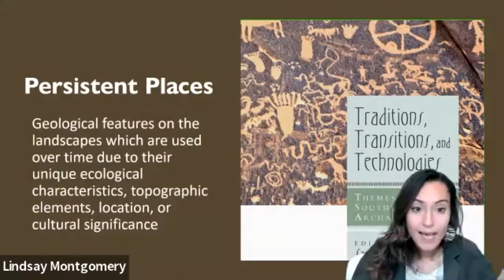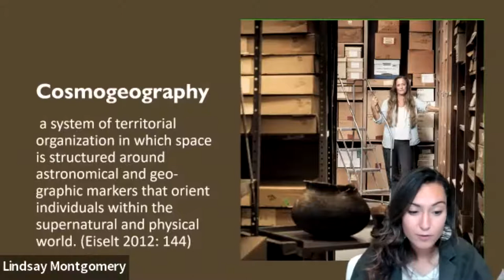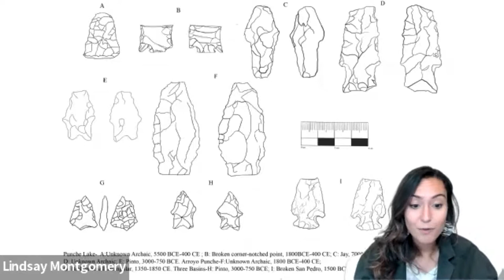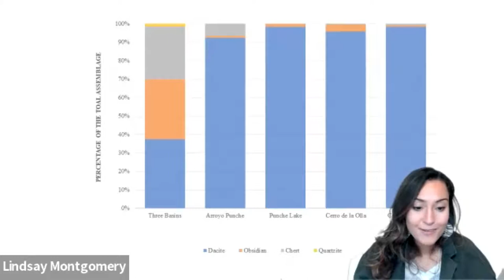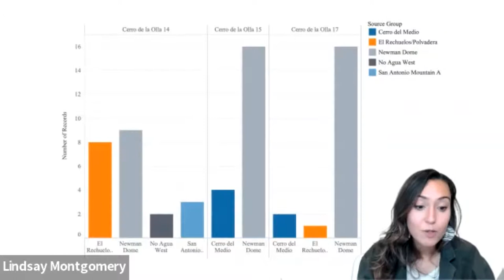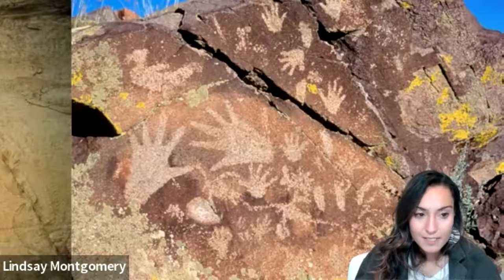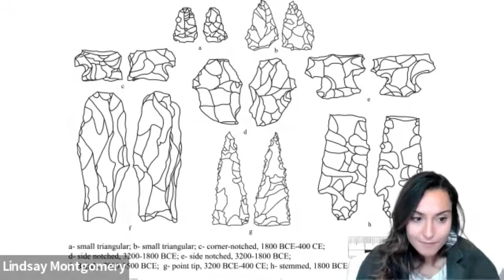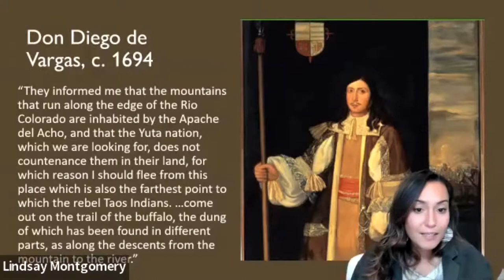Prof. Lindsay M. Montgomery (University of Arizona)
An Alternative to Agriculture: Mobility and Persistence in Northern New Mexico

The 4th Global Pasts lecture given on 10/1/22